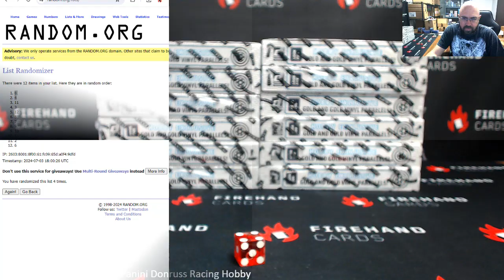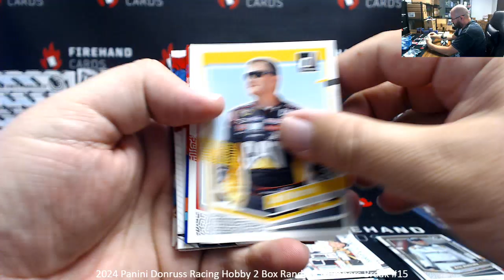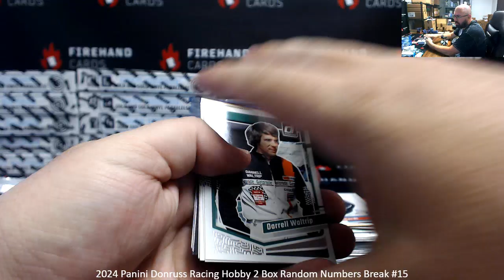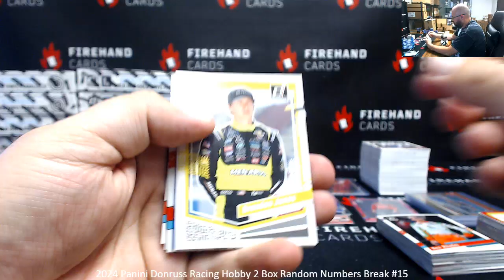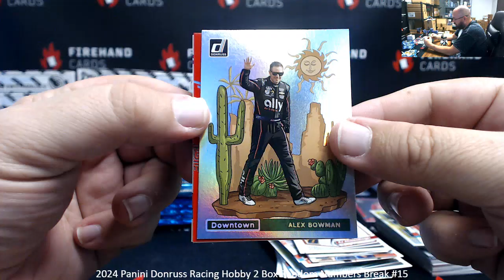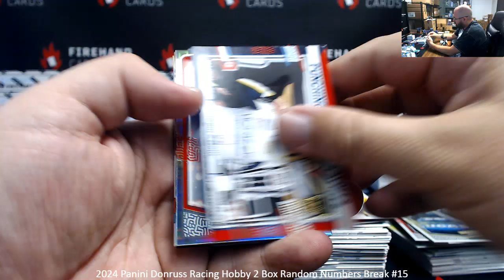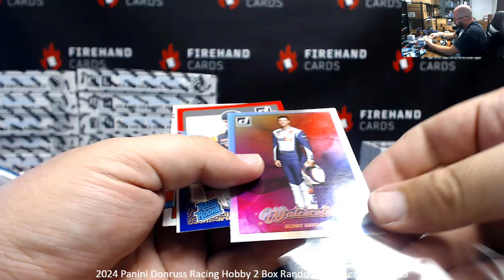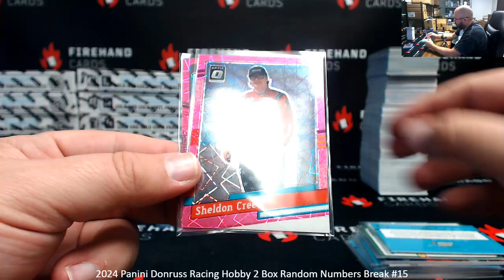7/3/2024 2024 Panini Donruss Racing Hobby 2 Box Random Numbers Break #15